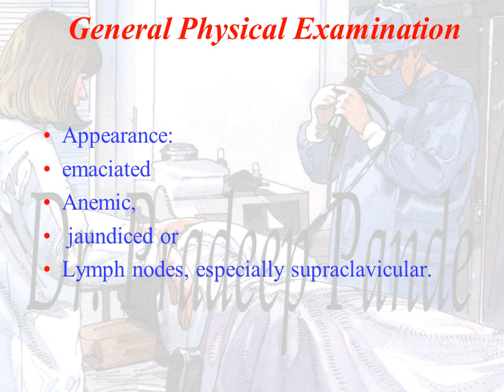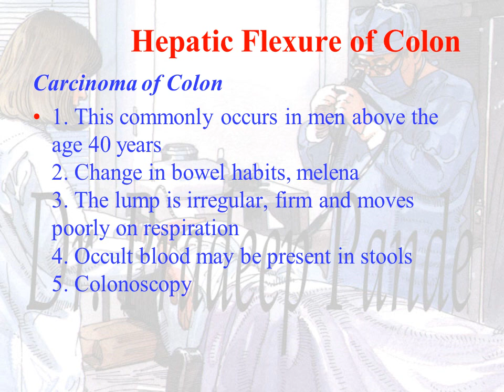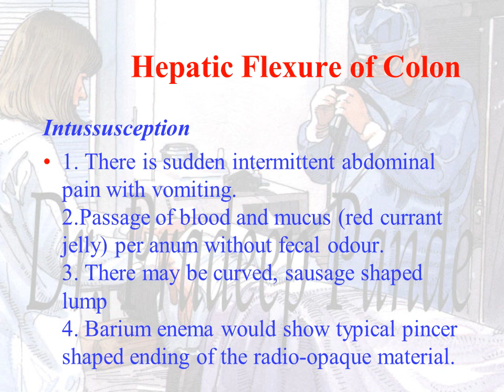Mass in Right hypochondrium